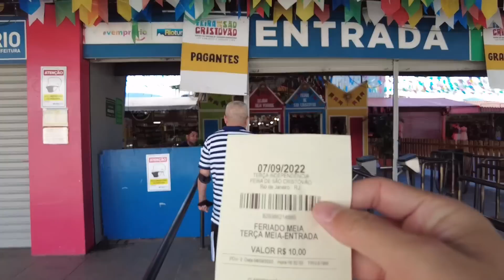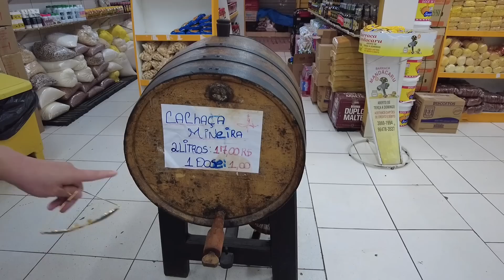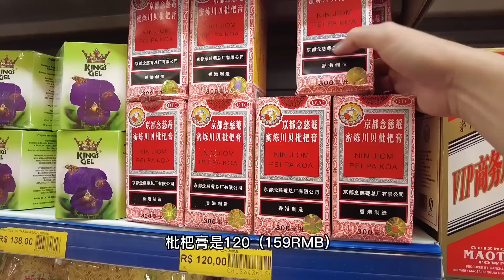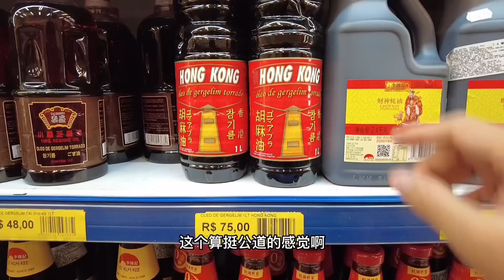巴西独立200周年庆典，来逛北部市场与中国超市，风味十足【Local Market Brazil】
Youtube（视频底下的超级感谢）
微信(prince_tim123) or 个人主页二维码

大家好，我是热爱旅游的80后。喜歡人文，地理，风土人情，当然还有美景。
现在正在环球旅行，目前已经拍摄的系列有：去边疆、探秘巴基斯坦、外高加索（亚美尼亚、格鲁吉亚）。
正在进行的是探索美洲系列：美国、墨西哥、哥伦比亚、苏里南、古巴、秘鲁、玻利维亚、阿根廷、巴西…

已经分类到播放列表，感谢大家的观看与支持！